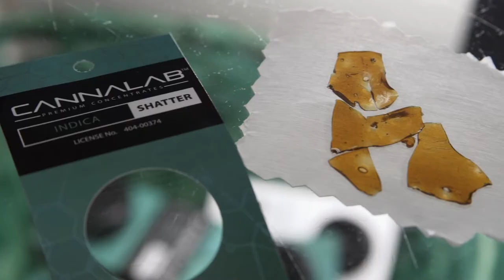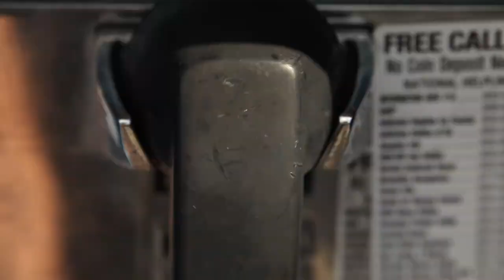High Relief - A Medical and Recreational Cannabis Documentary - Official Trailer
Full Length Documentary available on Vimeo at -

On July 4th, we celebrate our American freedom. Freedom to be able to live life the way you and your loved ones feel is right. Freedom to speak out about politicians and freedom to consume Cannabis as an alternative to pharmaceuticals and alcohol.

High Relief is a documentary about medical and recreational cannabis created by a filmmaker with epilepsy. Frank traveled the country to visit what he considers to be the past(California), present(Colorado), and future(Florida) of legalized cannabis.

In California, we met with activists still fighting for cannabis laws. We also hear from Dr. David Allen, an expert in how cannabis reacts with the human bodies natural chemistry.

In Colorado, we witness rising legalization and the first recreationally legal High Times Cannabis Cup. The state of Colorado has created a booming Cannabis industry in the blink of an eye with legalization. We wanted to find out what effect this had on the people living in Colorado.

In Florida, we followed United for Care. The organization in charge of Florida's attempt at passing amendment 2, a medical cannabis law. We gain insight from Ben Pollara, the man in charge of trying to get this revolutionary law passed.

In Florida, we also meet with the last Federal Medical Cannabis patient Irv Rosenfeld. He stills picks up large tins of Cannabis shipped from U.S. government dispensaries every month, and shares his story with us.

We asked the important questions that concern patients. Patients who are taking measures into their own hands, many times without a doctors supervision.

High Relief gets down to the bottom of the current cannabis landscape.